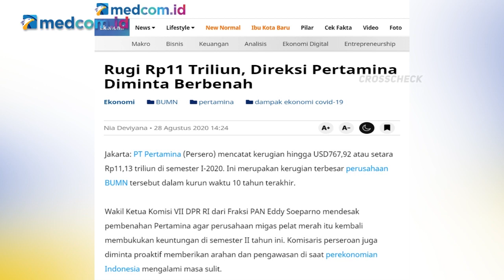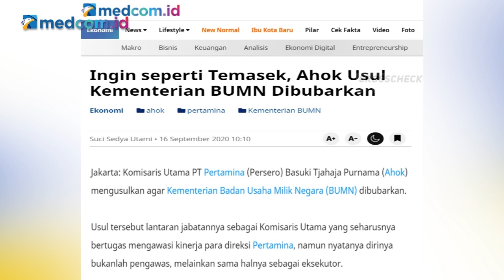DPR: Lucu Jika Ahok Usul Kementerian BUMN Dibubarkan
Anggota Komisi VI DPR RI Subardi menjelaskan pemilik saham utama BUMN adalah pemerintah. Dalam hal ini presiden diberi kewenangan oleh rakyat untuk mengelolanya.

Presiden melalui Kementerian BUMN mengawasi dan mengendalikan perusahaan. Sehingga menurut Subardi, lucu jika Ahok mengusulkan agar Kementerian BUMN dibubarkan.

Sebab untuk membubarkan Kementerian BUMN artinya kita harus mengubah UUD 1945. Subardi mengatakan untuk melakukan holding BUMN saja prosesnya sulit.

Sumber Foto: ANTARA FOTO/Moch Asim